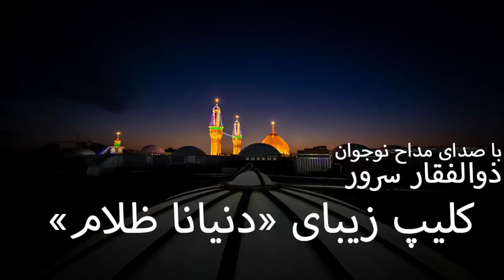دنـيـانـا ظـلام | الرادود ذوالفقار سرور / دنياى تاريك | مداحى زيباى نوجوان لبنانى در بين الحرمين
دنـيـانـا ظـلام | الرادود الحسيني ذوالفقار سرور
دنياى تاريك | مداحى_شور زيباى نوجوان لبنانى در بين الحرمين

لطمية_عزاء الإمام_الحسين_الشهيد عليه السلام